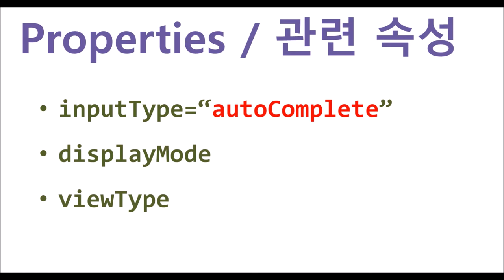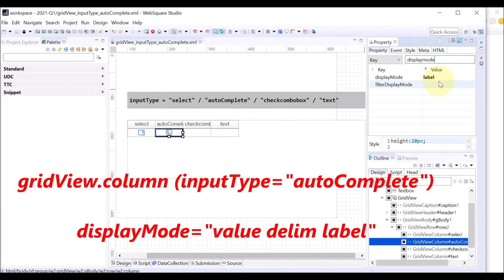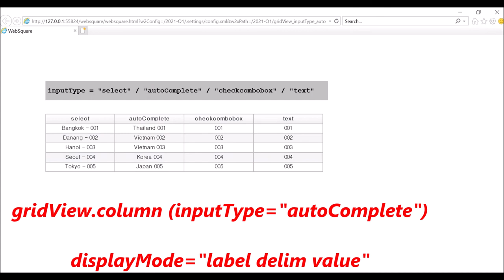gridView.column - inputType="autoComplete" | WebSquare5 - Quick Guide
00:00 Introduction
00:07 Goal
00:19 Related Properties
00:32 DEMO
02:43 End of DEMO

Set the inputType of a GridView column as “autoComplete”.

Related API
   inputType="autoComplete"